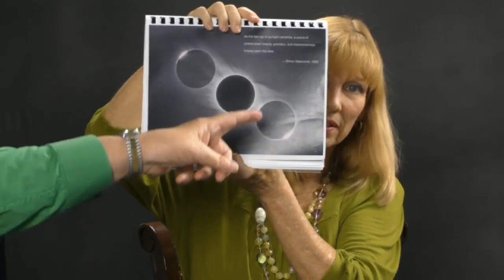Photographing a Solar Eclipse with LeMoyne Johnson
On Episode 47 of The Understand Photography Show, host Peggy Farren interviews photographer and owner of Johnson PhotoImaging LeMoyne Johnson.  LeMoyne talks with us about how to photograph a solar eclipse without ruining your eyesight or your camera equipment.